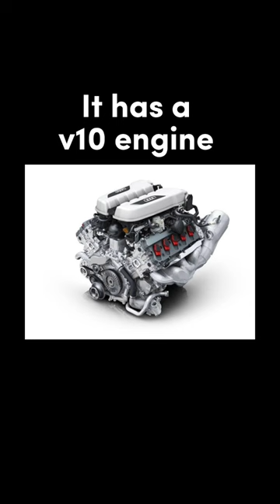The Audi R8 version of the corn song